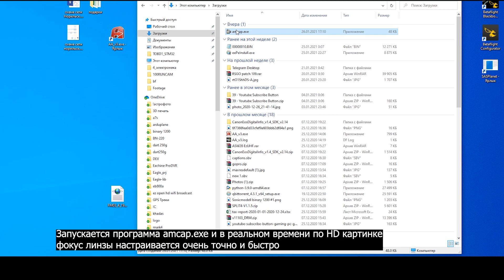Фокусировка линзы Runcam Hybrid 4K по феншую через USB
Привет. В этом коротком видео расскажу и покажу как можно сфокусировать линзу камеры Runcam Hybrid 4K в режиме реального времени подключив кабелем к USB порту компьютера

Курсовая 4K камера
Runcam Hybrid 4К